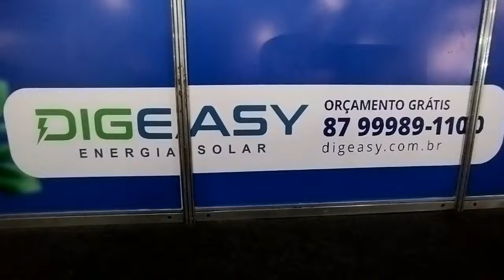Desembarque de animais de Tabira-PE (03/12/24) Parte 1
Veja só os animais da feira de gado de Tabira